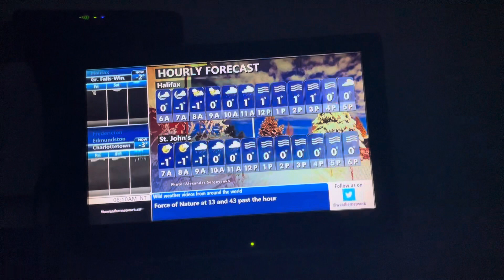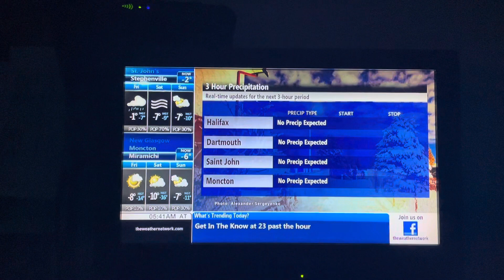The Weather Network Local Forecast Thursday January 4 2024